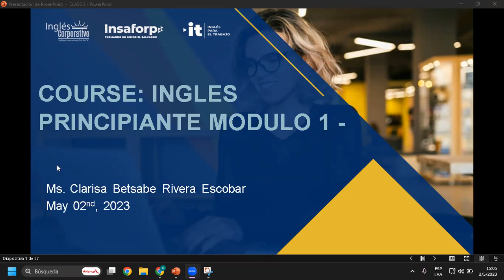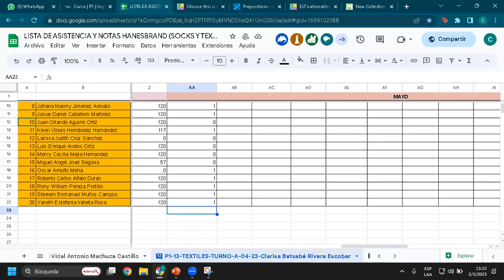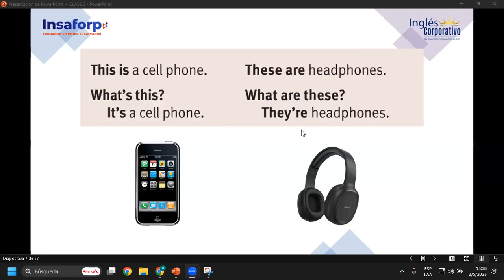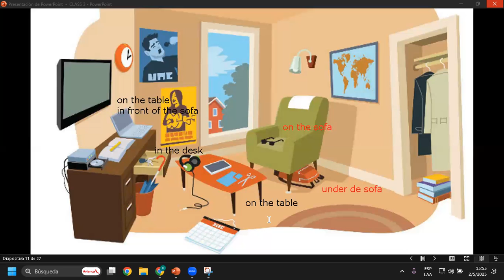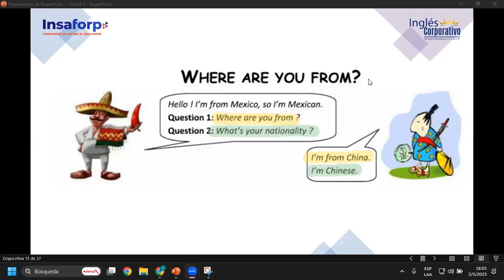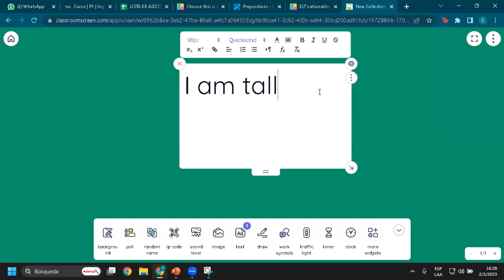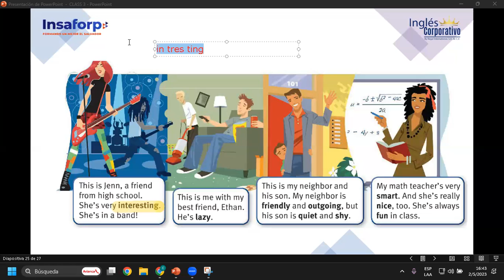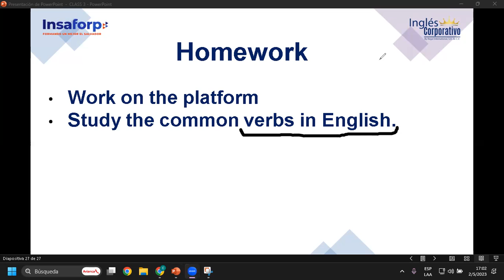SESION 3-02-05-2023-P1-13-TEXTILES-TURNO-A-04-23 -Rivera-Where are you from